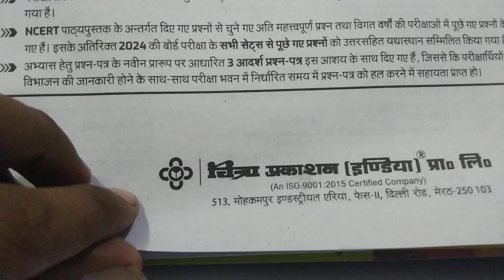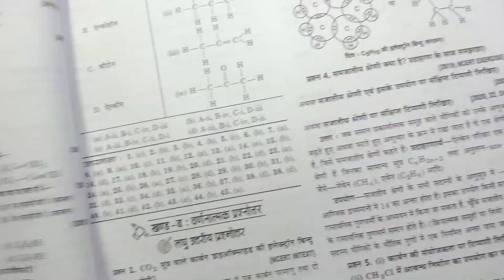UP Board 2025 👉(विज्ञान) Class 10th Mastermind 👈 Question Bank 📚 || Gupta pustak Bhandar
2025 Rahul question bank
2025 mastermind question bank
2025 Rajiv Question bank
2025 Avatar question bank
2025 kaka question bank
2025 Vidya question bank
Rajiv in sold
Akhil unsold
Arihant unsold
Gupta Pustak Bhandar
Mastermind
Rahul
Rajiv
Vidya
Kaka
Avatar
UP board
2025 UP board exam
2025 exam 12th
2025 exam 10th